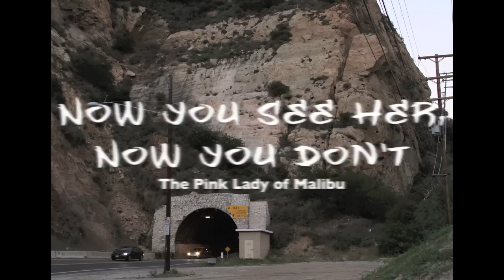pink lady.mov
In 1966, the Pink Lady of Malibu, a huge guerrilla artwork on the side of a canyon cliff, appeared overnight, causing a global sensation. A few days later, the county of L.A. painted over it, deeming the naked frolicking woman a safety hazard. She can still be seen, however, in the right light.